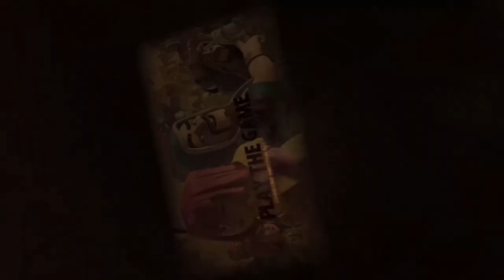Superriesen Check - Wie gut sind Sie in der Clanburg? Clash of Clans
Superriesen bei Rathaus 9 mal angetestet. Taugen die dort was?

Titel des Videos: Superriesen Check - Wie gut sind Sie in der Clanburg? | Clash of Clans